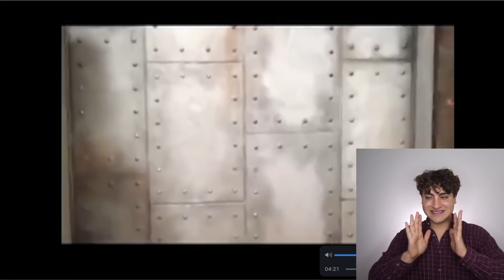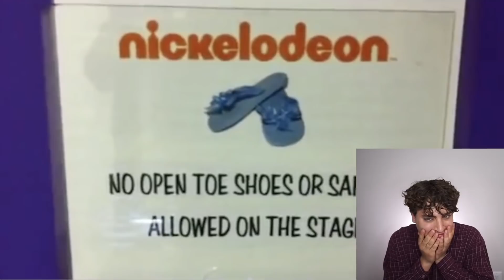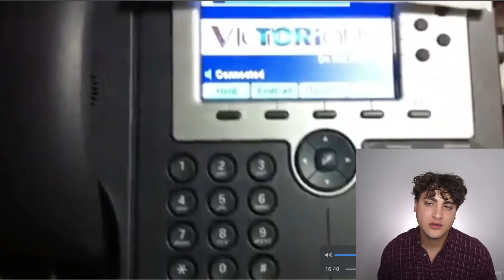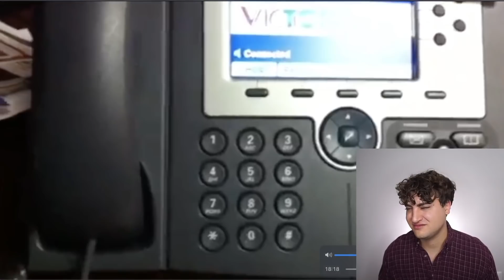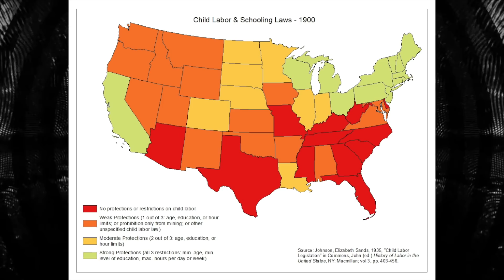What Really Happened Behind The Scenes of iCarly...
DanSchneider has some pretty cringe moments behind the scenes of iCarly and today we are breaking down the most bizarre clips out there. Miranda, Jennette, Nathan, and Jerry were all bothered by their boss while working in this toxic work environment. These clips are not only unprofessional, but creepy! So let's get into it.

Thanks Zoey for your lovely letter!

Sloan YouTube
9994 Sowder Village Sq # 502